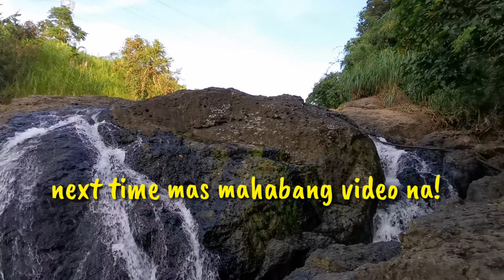Tungtong Falls the Hidden falls in Sanjose del monte.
sidetrip to San jose del monte Bulacan